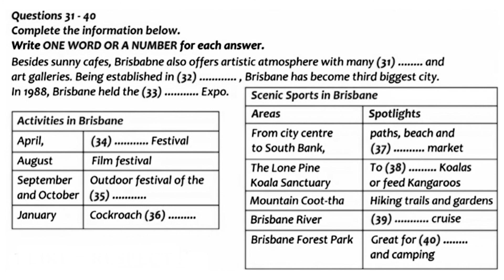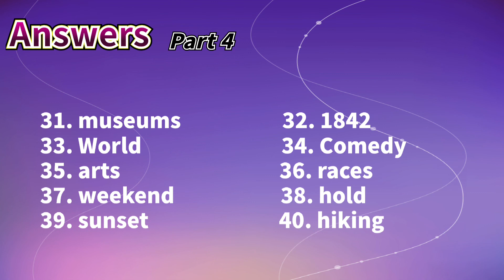最新雅思2021听力训练，挑战雅思8分，雅思听力真题打卡20210312 Part4附答案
最新雅思2021听力训练，挑战雅思8分，雅思听力真题打卡20210312 Part4附答案，答案在视频最后。方便大家根据自己的薄弱环节有的放矢地进行雅思听力训练，对于雅思a类g类都有帮助，也有助于雅思口语训练。关注@8分雅思听力，每天更新，助您早日突破雅思8分。